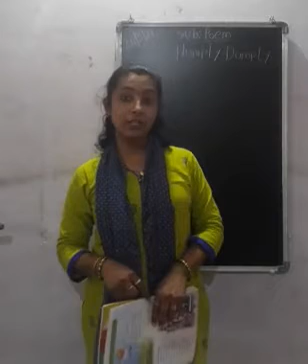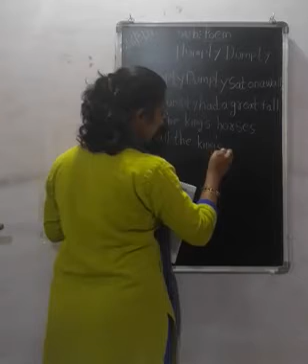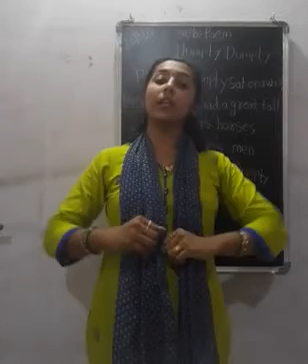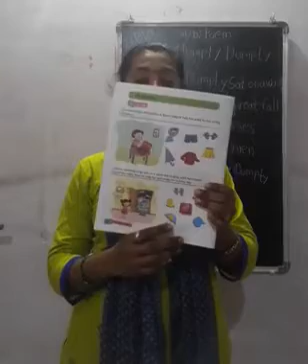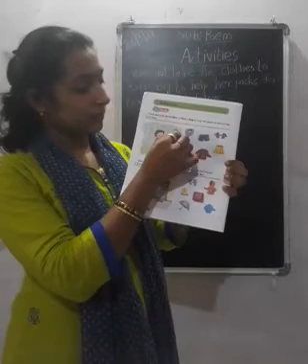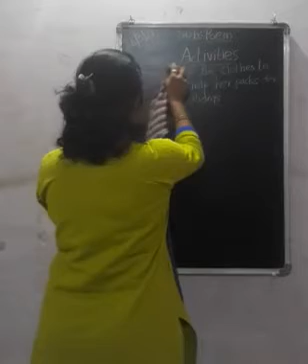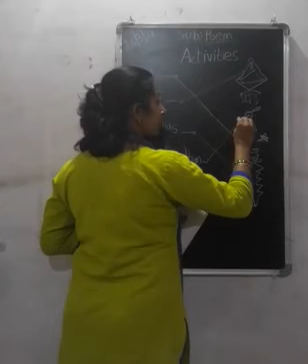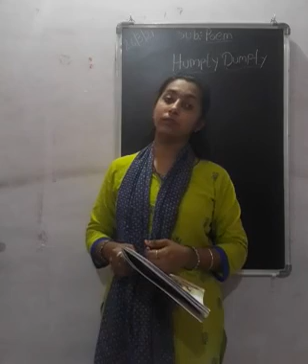26 March NUR Poem 1 o'clock